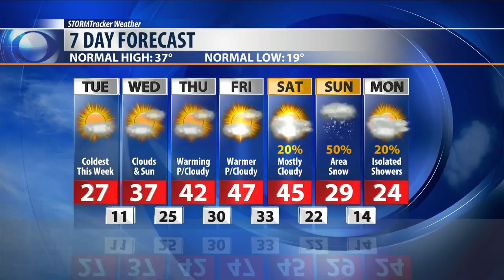Q2 Weather: Chilly Tuesday with changes ahead